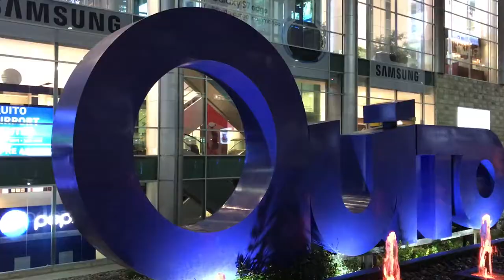TRAVEL VLOG: Ecuador | Qutio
On our recent trip to the Galapagos, we spent a few days in Quito, Ecuador!

WHERE WE STAYED:
Wyndham Quito Airport
Swissotel Quito